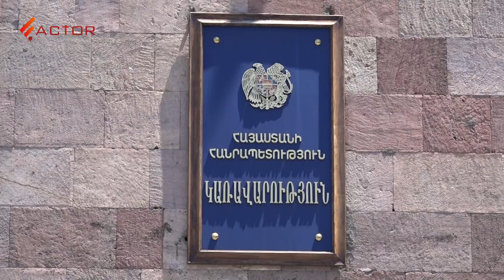Չեղած թեկնածուի փնտրտուքն ու քաղաքական իրականությունը